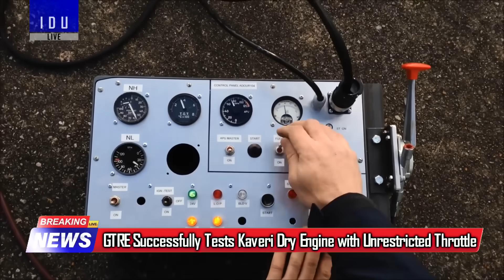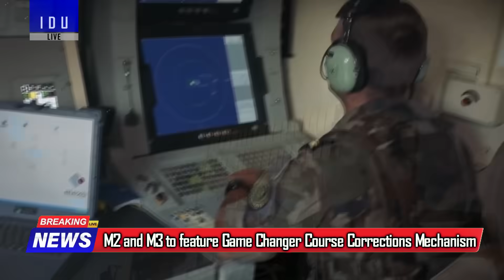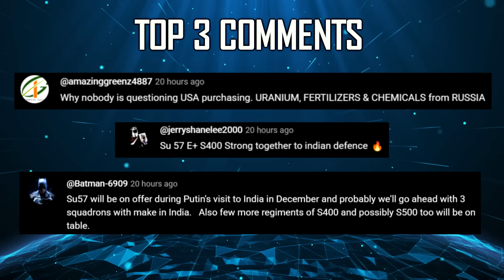Indian Defence Updates : 100 KW Laser Weapon,Kaveri Afterburner Ready,PAK S-400 Order,New DAPA Radar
1. Nepali Man Arrested for supplying Indian SIM Cards To Pakistan's ISI
2. India to Expand Defence Satellite Fleet to 78 by 2031
3. HAL and ISRO Sign SSLV Technology Transfer Deal
4. Pakistan Air Force Mirage 5 Fighter Jet Crashes During Training Flight
5. Suryadipta Projects launches 11th Ammunition Cum Torpedo Cum Missile Barge for the Indian Navy
6. India Iran Armenia hold 3rd Trilateral Consultations in Tehran
7. Ukrainian Army deploys Indian Made Tata Xenon Pickup as Technical with Maxim Guns for Counter Drone
8. Indian Navy to equip Carriers with Directed Energy Wea-pons
9. Indian Navy to procure Tethered Drone Based Lightweight EW System
10. DRDO develops Next Generation Digital Active Phased Array Radar (DAPA Radar)
11. GTRE unveils kaveriengine with New Afterburner
12. Dry Kaveri Engine Truimphs in UCAV Mission Cycle Testing with ASEMT Success
13. No Evidence of Pakistan Requesting Russia’s S-400 System
14. Indian Air Force to Bolster Defenses with Anti-Swarm Drone Systems for Base Protection
15. India's M2 and M3 Interceptor Missile to feature Game Changer Course Corrections Mechanism
16. INS Vikrant to bolster Air Defense with 250 Km Interceptor Missile in Next 5 Years